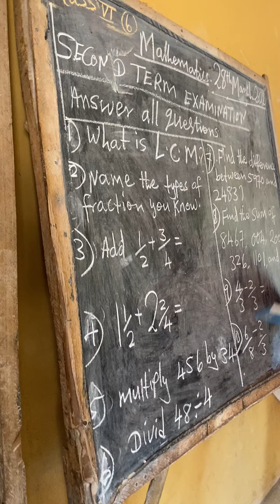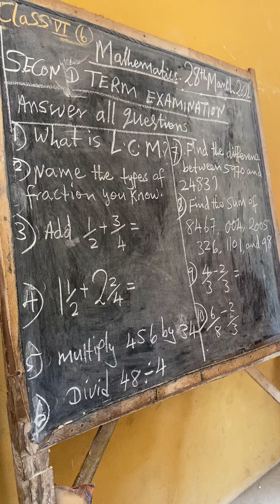Sierra Leone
During my time in Sierra Leone I connected with the local village Children  and I Found That They Were Suffering in Their School Environment.  They Don’t Have Water or The Funds To Buy Lunch. So, The BlackSterling Foundation Has Teamed Up with Badu Water in Sierra Leone 🇸🇱 To Help Solve The Problems. But We Still Need Your Help! Ashe